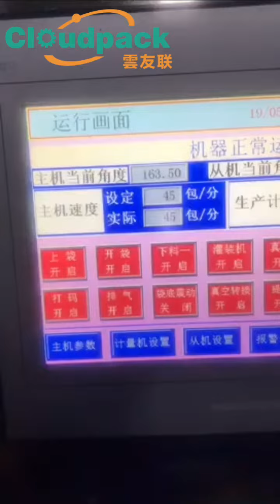Beef Cube Mixing Sauce of YD-230 Rotary Premade-bag Bagger with Yamato 10-head Weigher & Liquid Pump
YD-230 Packing Range:
W: 80～230mm, L: 100～350mm
Packing speed: 20～60bpm

Welcome to us：
Shanghai Cloud Packing Technology Co., Ltd
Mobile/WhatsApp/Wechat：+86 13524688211